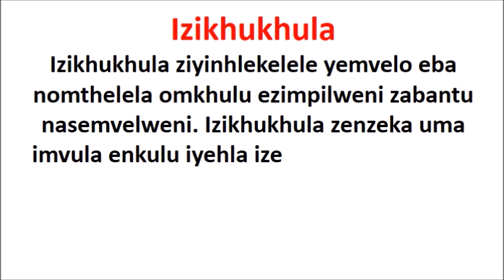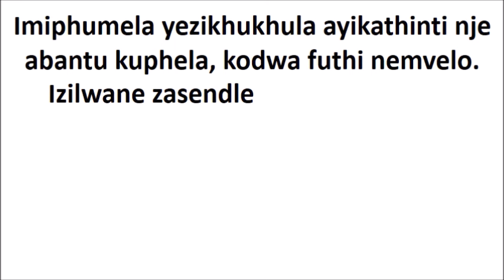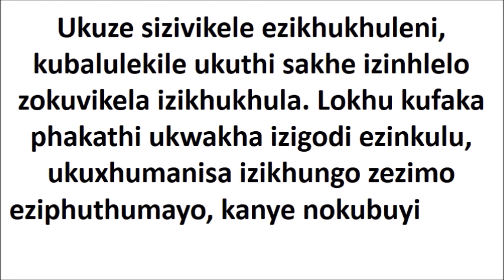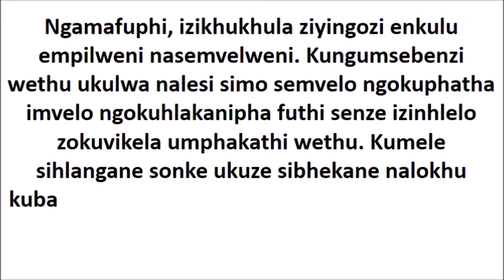izikhukhula essay in zulu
izikhukhula essay in zuluizikhukhula essay in zulu pdf grade 10,
izikhukhula ethekwini essay in zulu,
zulu essay examples,
zulu essay topics,
what is essay in zulu,
how to write a zulu essay,
mulungu meaning in zulu,
izikhukhula essay,
essay about zulu culture,
Umonakalo odalwe izikhukhula essay,
Izikhukhula essay in Zulu 200 words
Izikhukhula eThekwini essay pdf
Izikhukhula essay in zulu pdf
Umonakalo odalwe izikhukhula eThekwini
Umonakalo odalwe izikhukhula essay grade 7
Umonakalo odalwe izikhukhula essay grade 7 pdf download
izikhukhula poem in zulu
umonakalo odalwe izikhukhula essay pdf download
izikhukhula ezinamandla
umonakalo odalwe izimvula ezinamandla
izikhukhula meaning
Izikhukhula ezinamandla
Izikhukhula meaning
izikhukhula essay in zulu pdf grade 10
izikhukhula ezinamandla
Izikhukhula meaning
Izikhukhula in english
Izikhukhula meaning
izikhukhula kwazulu-natal
Izikhukhula eThekwini essay
Izikhukhula ezinamandla
Izikhukhula indaba
Izikhukhula pictures
izikhukhula essay in zulu 200 words pdf download
zulu essay examples
zulu essay topics
izikhukhula essay